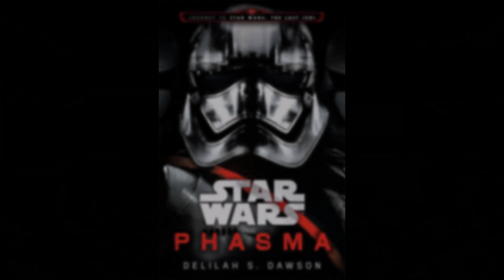Phasma's Time to Shine? What to expect from her in The Last Jedi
In this video I discuss what to expect from Captain Phasma in the next part of the trilogy.